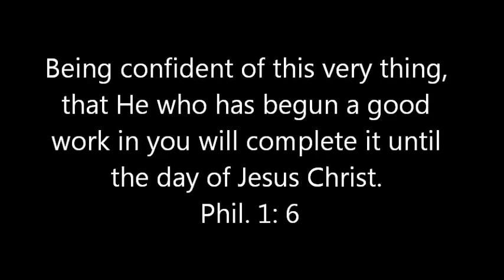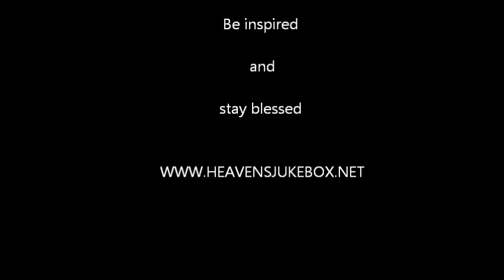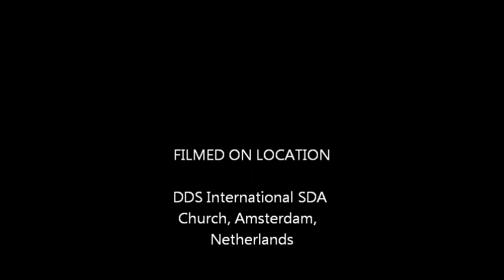He who began a good work in you.wmv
Being confident of this very thing, that He who has begun a good work in you will complete it until the day of Jesus Christ. Philippians 1: 6